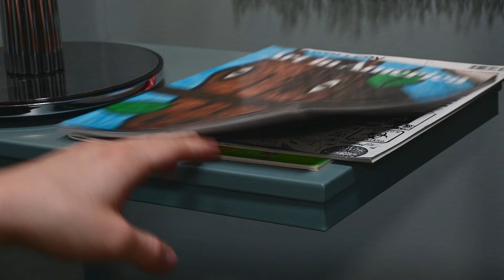Painting with ANGER | Short Documentary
Are you tired of feeling powerless in the face of the chaos around the world? Do you feel like there's nothing you can do to make a difference? Well, I have some good news for you. There is something you can do, and it starts with your artistic expression.

In this video, we explore how we can use the negativity and chaos we see on TV as a catalyst for artistic expression. From shootings to war, famine to immigration, racism to everything in between, the world is a scary and uncertain place. But it doesn't have to be all doom and gloom. As artists, we have the power to take all of that negative energy and turn it into something beautiful.

By using our creativity and imagination, we can create art that not only expresses our own emotions and experiences but also sheds light on the issues that plague our society. Whether it's through painting, writing, music, or any other form of artistic expression, we can channel our emotions and experiences into something that can be shared with the world.

Art has the power to inspire change, to provoke thought, and to bring people together. By using our artistic talents, we can make a difference in the world. So don't be afraid to embrace the chaos and use it as a catalyst for your creativity. Let's make art that not only reflects the world around us but also inspires us to make it a better place.

AB